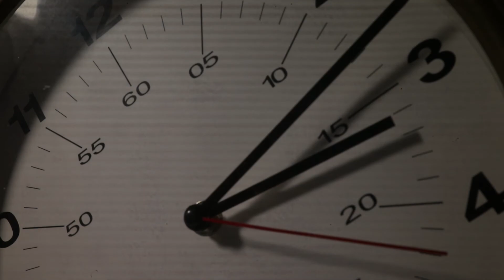Visual Poem HQ Final